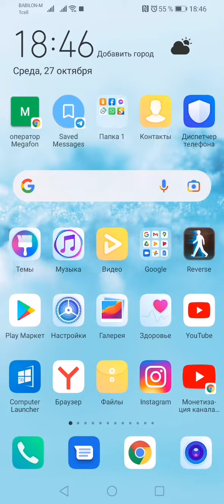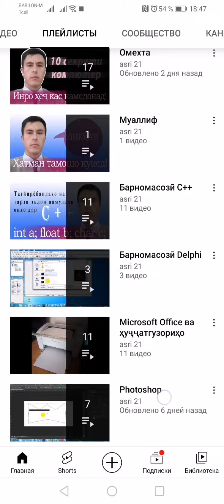Шахсоне ки YouTube-ро истифода карда наметавонанд.